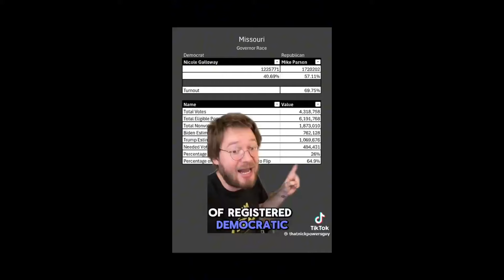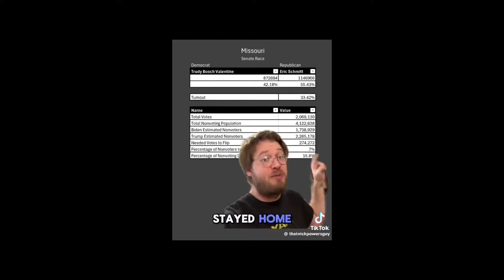Does your vote count? This applies to all 50 states.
Does your vote count in Missouri? This applies to all 50 states.